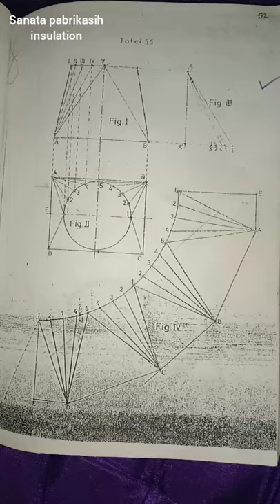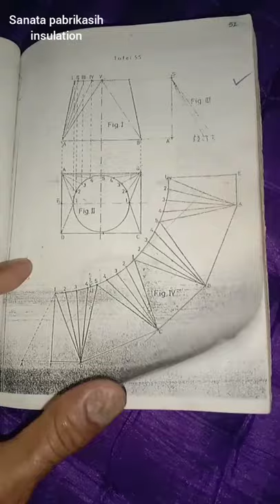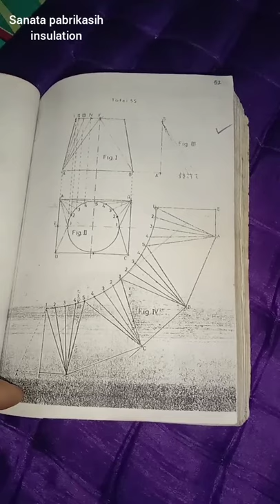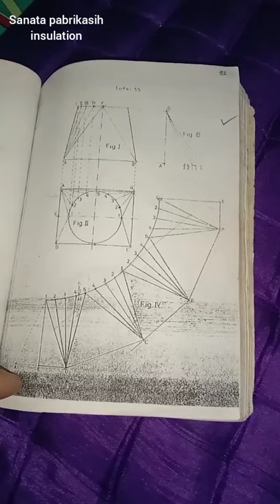🔴rumus bikin transisi tercepat di Indonesia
Salam sehat geesss tonton videonya biar gak salah nerapin geess